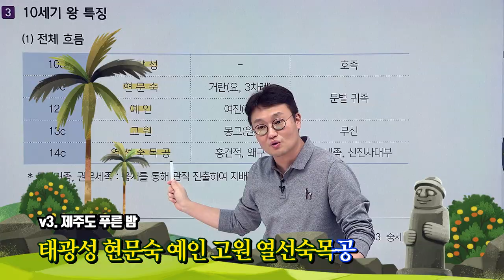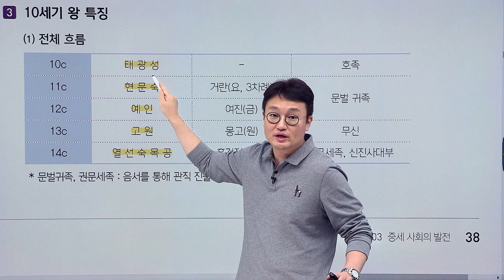[유상통] 도끼한국사 - 고려 왕 암기팁! 제주도푸른밤 하나면 끝!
이 암기송을 만들기 위해 오빠차ver. 여자친구ver.를 거쳐
드디어 완성한 제주도 푸른밤ver. 암기팁!

주요 고려왕을 이렇게 쉽게 암기하게 만드는 갓도끼 선생님!
한국사 선생님이 이렇게 쏘 스윗~하게 노래 잘 부르기 있나요?!!

다 같이 불러봐요~(떼창곡) 태광성~ 현문숙~예인 고원~ 열선숙목공♬